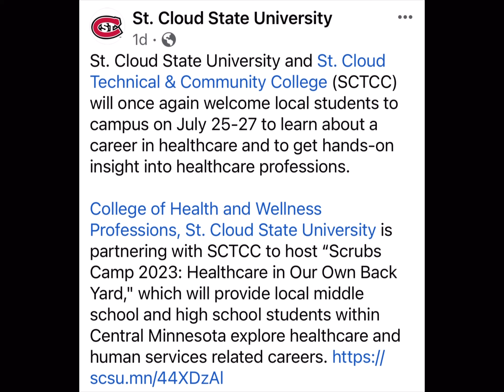Angel Reins welcomes SCSU and SCTCC July 25,2023